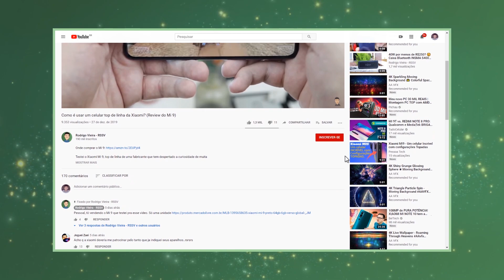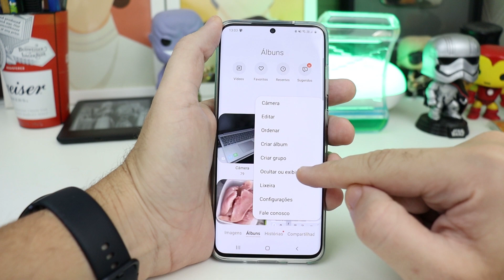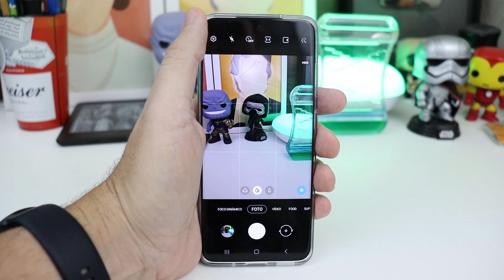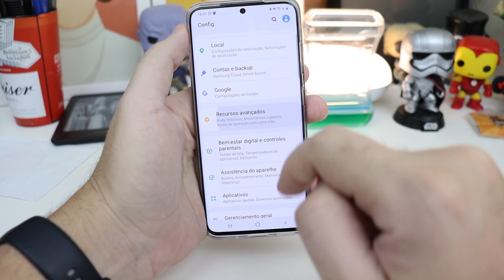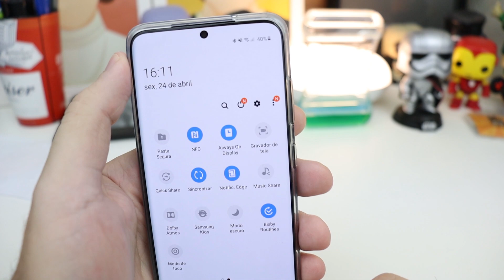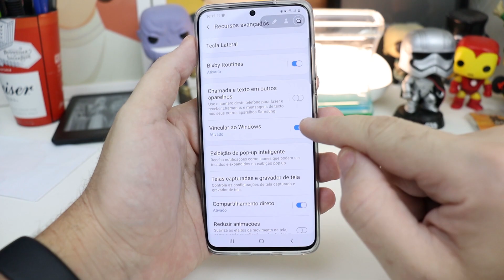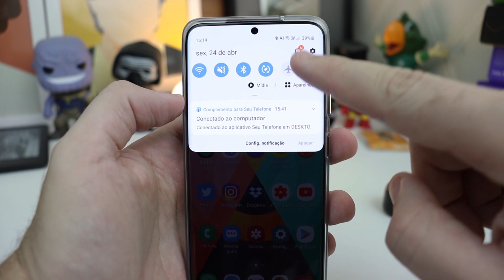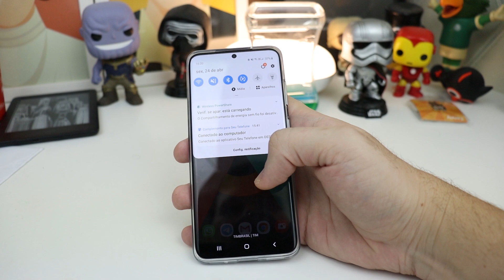10 DICAS ÚTEIS PARA O GALAXY S20 (S9 e S10 também)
10 dicas úteis pra quem acaba de comprar um S20. Pequenas funções e alterações da One UI 2.0 que pode fazer diferença no dia a dia.

🥰 Lojas seguras que recomendo para compras:
No Brasil: Amazon